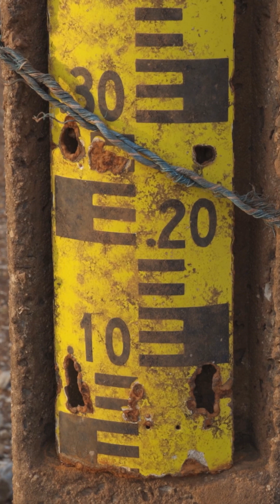Mt. Everest Ain't That Tall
🏔️ Think Mt. Everest is the tallest mountain? Think again! 🌊 Meet Mauna Kea — the real tallest mountain on Earth when measured from base to peak (yep, it starts under the ocean!).

Get ready for a wild geography fact that flips the mountain myth on its head.\